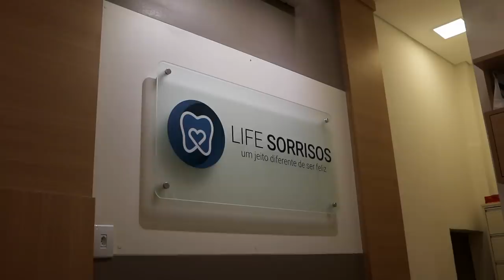Meus DENTES NOVOS 😱🔥😬 | KIM ROSACUCA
Coloquei minhas tão sonhadas lentes nos dentes, e hoje vou contar tudo, tirar as duvidas e curiosidades sobre como foi minha transformação. Se sentir mais bonita é algo pessoal e só cabe a você, hoje em dia ninguém é obrigado a nada (a não ser que tu seja um pequeno baby)
Obrigada á todos da Clinique Life Sorrisos que sempre me trataram com tanto carinho e cuidaram tão bem do meu sorriso. Obrigada ao Dr Gildares e a Dra Natália que cuidaram das lentes, a Dra Lilian que fez a Gengivoplastia e ao Dr Geander, responsável pelo clareamento e a Profilaxia.

📦 Caixa Postal:
Kimberli Carvalho
Complemento: Apto 115
Cidade: Curitiba
Estado: Paraná
CEP: 81110010